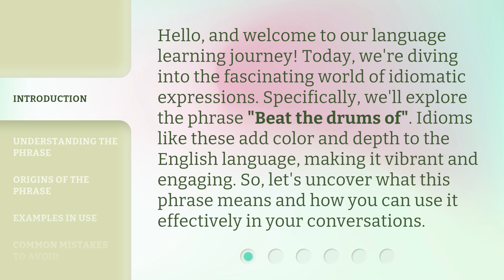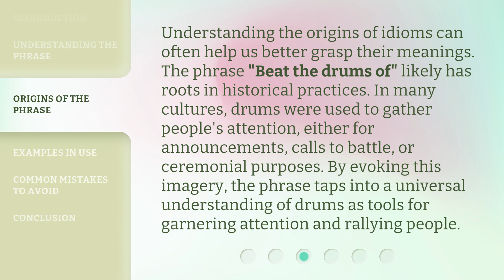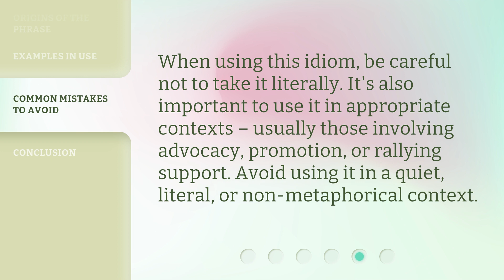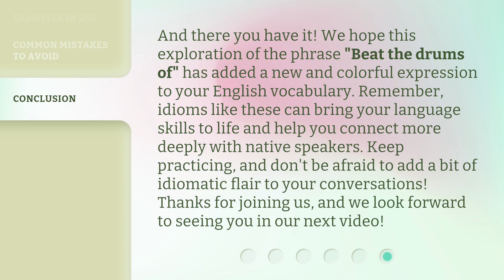Beat the Drums of - Unraveling Idiomatic Expressions in English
Unraveling Idiomatic Expressions in English: Beat the Drums of Language • Discover the fascinating world of idiomatic expressions in English as we beat the drums of language. From 'raining cats and dogs' to 'kick the bucket,' join us on this journey of unraveling the hidden meanings behind these colorful phrases. Expand your linguistic repertoire and enhance your communication skills with this captivating exploration!

00:00 • Introduction - Beat the Drums of - Unraveling Idiomatic Expressions in English
00:36 • Understanding the Phrase
01:13 • Origins of the Phrase
01:46 • Examples in Use
02:22 • Common Mistakes to Avoid